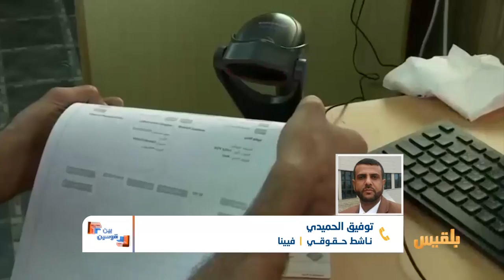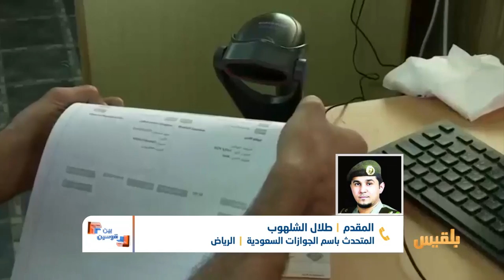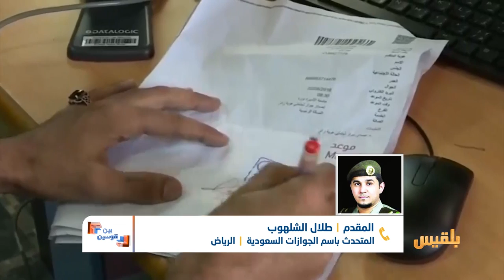بين_قوسين | حملة وطن بلا مخالف مع المتحدث باسم الجوازات السعودية طلال الشلهوب | تقديم: بشير الحارثي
بالإضافة إلى ألم الغربة و معاناة عدم الاستقرار في بلد النزوح والاغتراب .. يعاني اليمنيون من  تقصير الجهات الرسمية عن القيام بواجباتها نحوهم .

حتى مطلعِ مارس المنصرم استلم نحو مائةٍ وثمانين ألف يمني من حاملي هوية زائر جوازاتهم ، من إجمالي أربعِمائة وستين ألفَ مغتربٍ جرت تسوية أوضاعهم تنفيذاً لقرارٍ ملكيٍ سعودي صدر تقديراً للظروف الاستثنائية التي تعيشها اليمن.
في التاسع والعشرين من مارس أعلنت السلطات السعودية بدء حملة أمنية تحت عنوان وطن_بلا_مخالف التي دشنها ولي العهد السعودي وزير الداخلية الأمير محمد بن نايف، وحدد تسعين يوماً مهلةً للمخالفين لتصحيح أوضاعهم .

أربعة عشر يوماً انقضت من عمر المهلة، ومازال أكثر من مائتي ألف يمني من حاملي هوية زائر  بدون جوازات لأسباب غير مفهومة.
تشمل الحملة، وفقاً لمصلحة الجوازات السعودية، كافة المخالفين بمن فيهم مخالفو الإقامة والعمل، الذين دخلوا بتأشيرة عمرة أو حج أو عبور وبقوا في المملكة ، بالإضافة إلى أولئك الذين لم تمدّد إقاماتُهم من حاملي هوية زائر.
كل ذلك أثار مخاوف المغتربين اليمنيين، من الترحيل في ظل وضع أمني  وحالة حرب، تداعياتُها لم تعد خافيةً على الجميع ..

** في حلقة اليوم من بين قوسين نناقش مخاوف المغتربين من تداعيات حملة وطن بلا مخالف  .. و الدورَ الذي ينبغي أن تقوم به الحكومة لتداركِ التبعات القانونية .. وسيكون معنا :- عبر سكايب من فيينا الناشط الحقوقي  توفيق الحميدي وبالهاتف من  الرياض المتحدث باسم مصلحة الجوازات السعودية الرائد. طلال الشلهوب  وعبر الهاتف من جدة سلمان الشريف الناشط المهتم بشؤون المغتربين